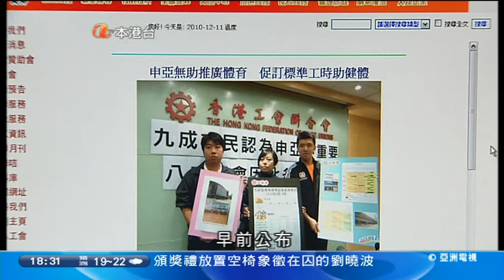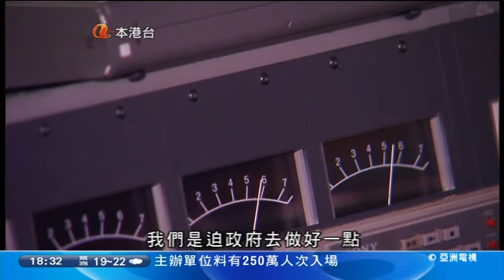101211 工聯會支持申辦亞運被質疑違背了自辦民調結果